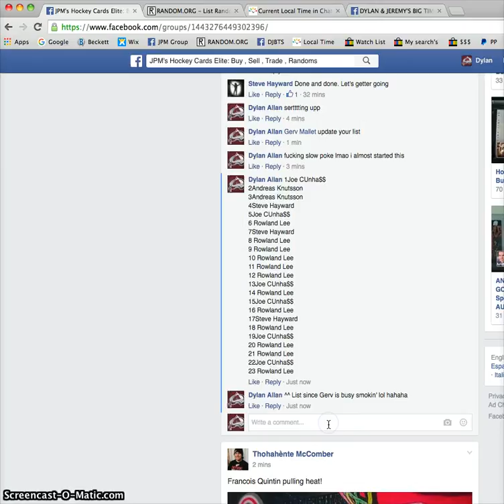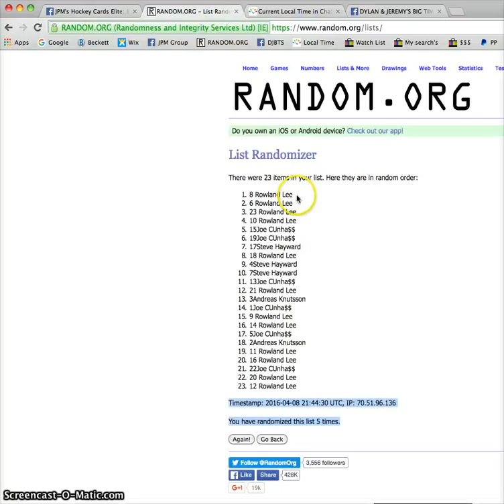Gerv's lot Silverberg .